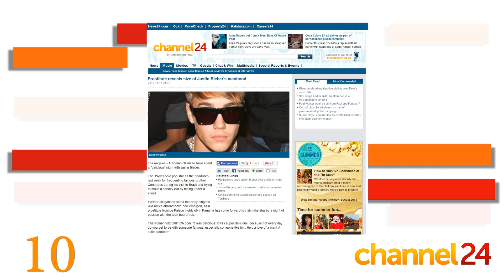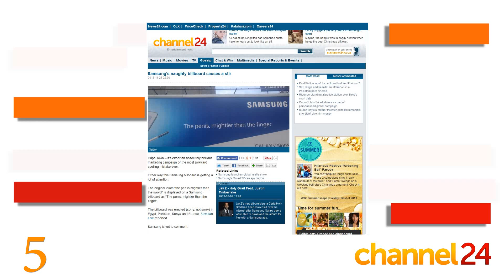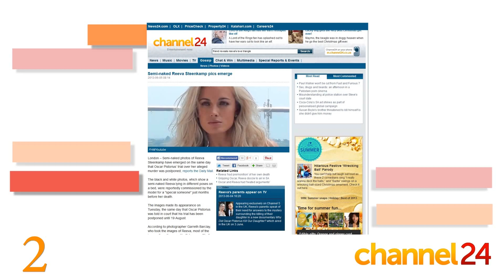Top Channel Stories